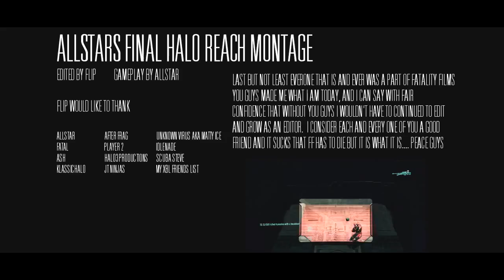Allstar :: Final Halo Reach Montage (100% MLG) - Edited by Flip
- Submit Halo Reach Gameplays, Montages, or Machinimas to me via PM and I might post it!

tags: airguitar901 Allstar :: Final Halo Reach Montage (100% MLG) - Edited by Flip Halo reach mlg montage